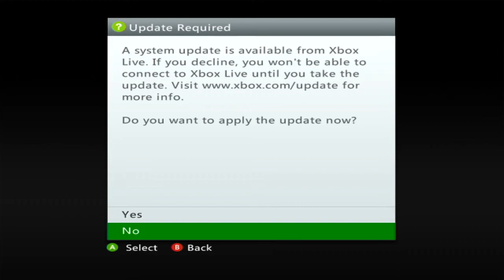Xbox 360 Longplay - Updated Version [Update]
If you want to get the update manually:

Make sure your console is connected to the internet, and then press the Xbox button to open the guide.